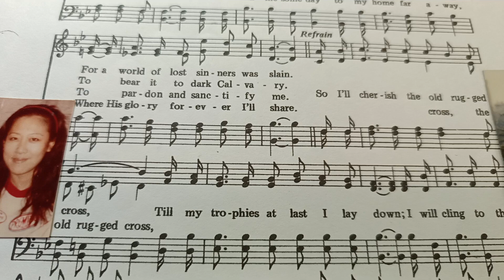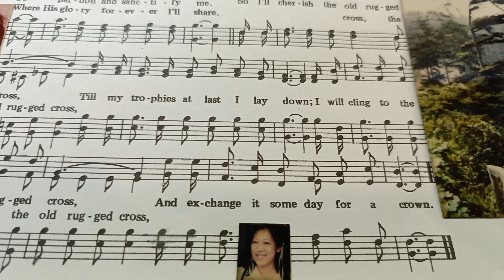⛪🏆👑 On a Hill Far Away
🏆 'The Old Rugged Cross' is a famous hymn written in 1912 by evangelist and song-leader George Bennard, and it speaks of the writer's adoration of Christ and His sacrifice at Calvary.

🏆  George Bennard wrote the first verse of the hymn in Albion, Michigan, as a reply to ridicule that he had received at a revival meeting.